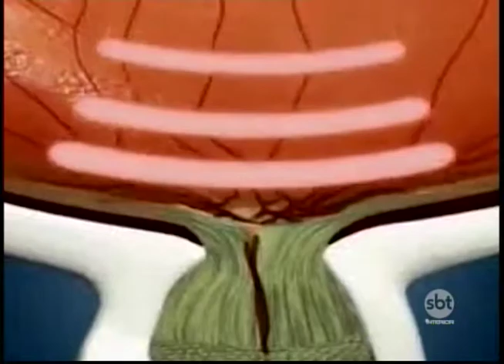Glaucoma: consultas preventivas são necessárias para evitar doença